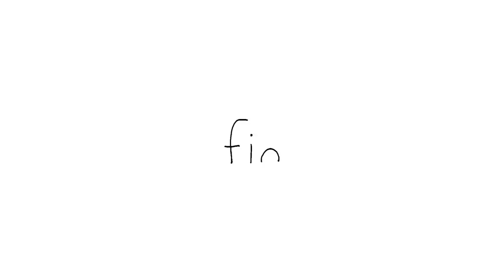pace Ronsumbre (dangdut Terbaik)dangdutterbaik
hallo kawan sekalian salam kenal saya berharap kita semua sehat-sehat dalam kasih Tuhan yang maha Esa